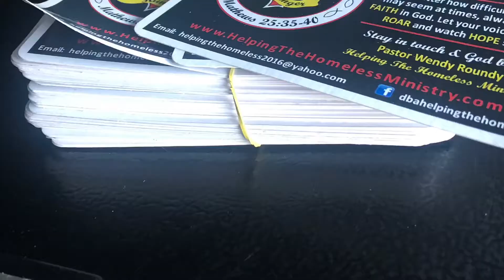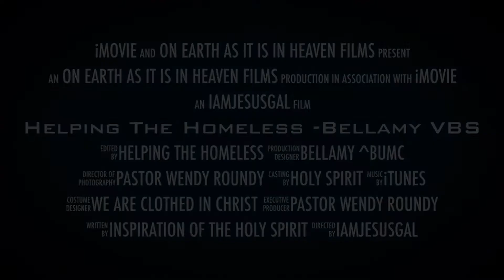Little children servants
Another amazing Vacation Bible School, this time Helping The Homeless Ministry and Founders Doug & Pastor Wendy Roundy and team at Bellamy UMC!

Wow!

109 breakfast bags lovingly decorated and filled by precious hands and feet of exciting boys and girls were donated to us tonight!!!

And what JOY in being a seed of missions planted into these children’s hearts!

EVERY age can serve Jesus and others!